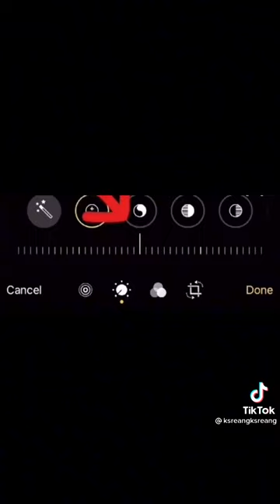របៀប Edit រូបអោយស្អាត នៅ iPhone 📱